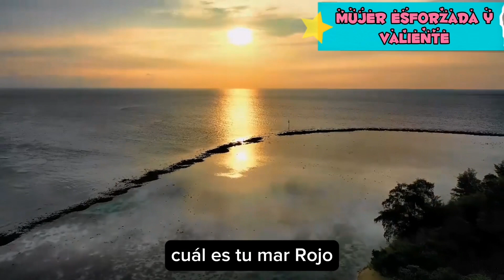"DIOS PUEDE ABRIR TU MAR ROJO" 4 Agosto 2023.